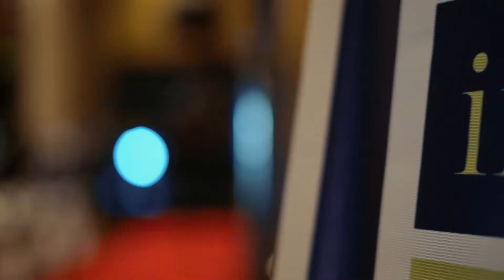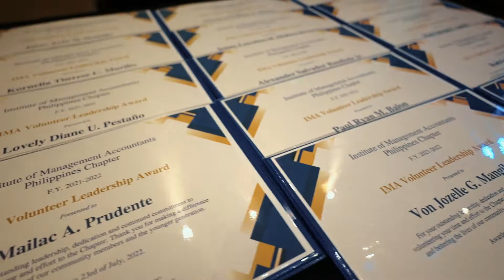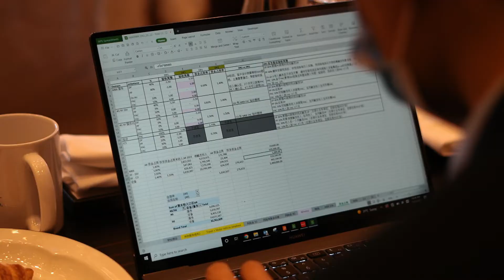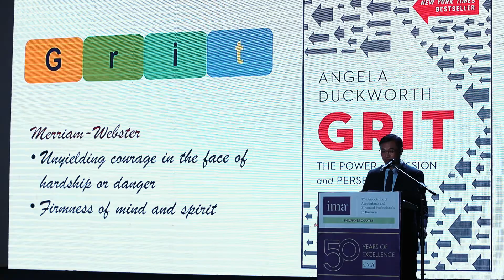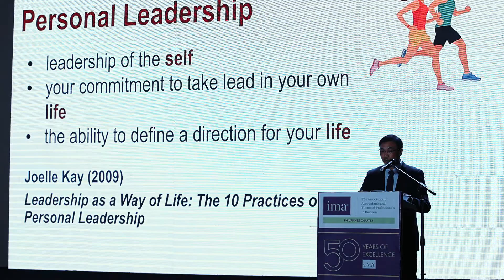IMA Philippines Chapter Summit 2022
With the start of the new fiscal year, IMA Philippines Chapter has held the 2022 Summit in person in Manila on July 23!
A fabulous event attended by the IMA community.